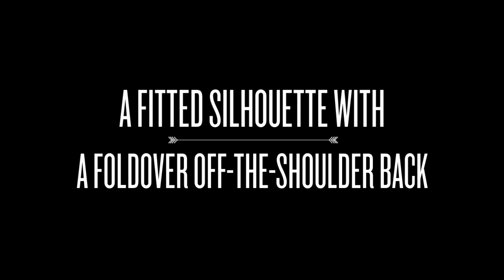Tarik Ediz 50274 Prom Dress